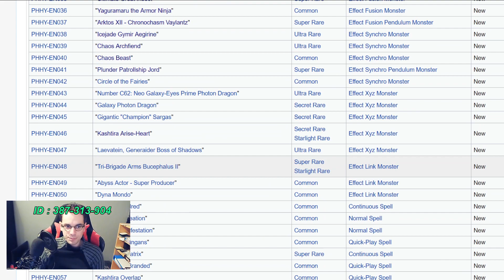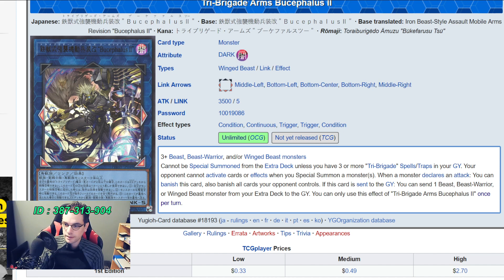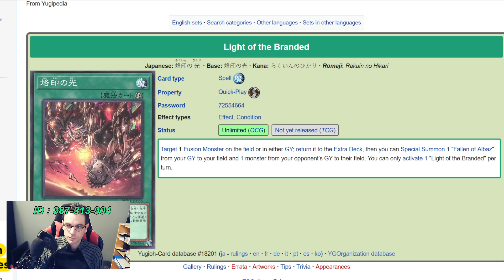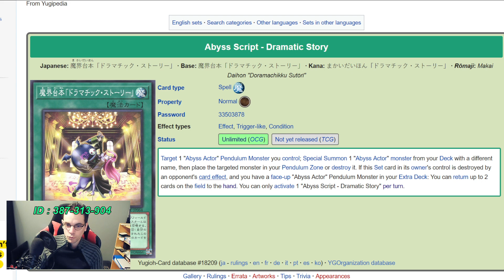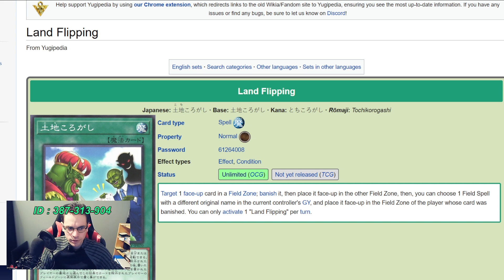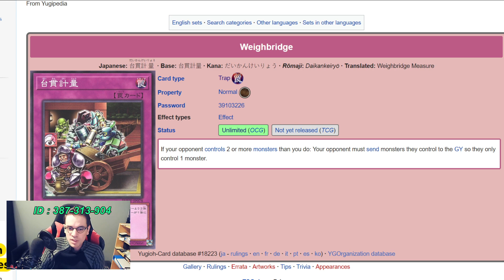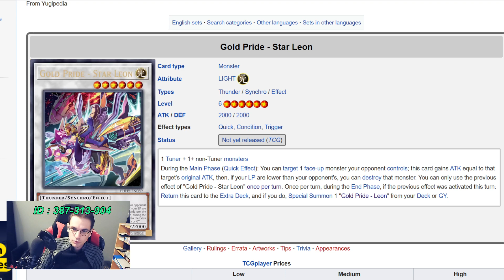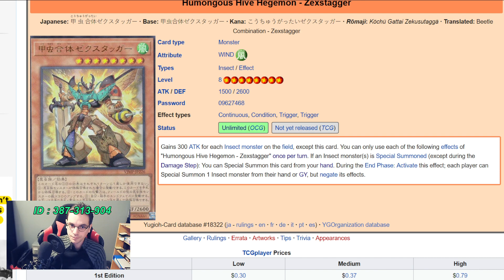PHOTON HYPERNOVA, un bon booster ? Part 2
Suite de l'analyse du booster Photon Hypernova, vaut-il le coup ?